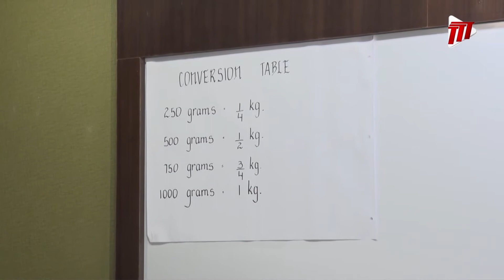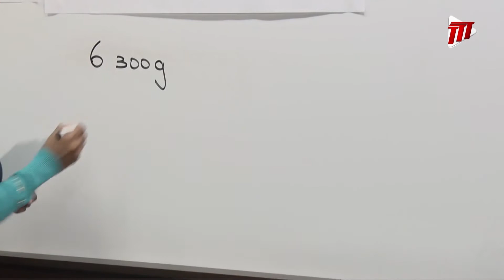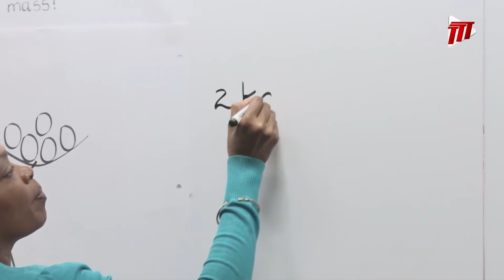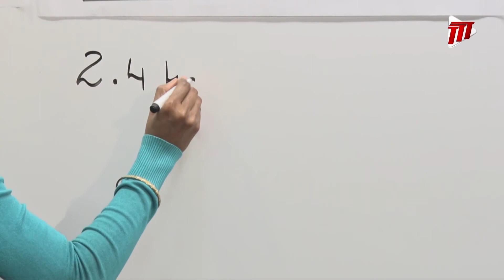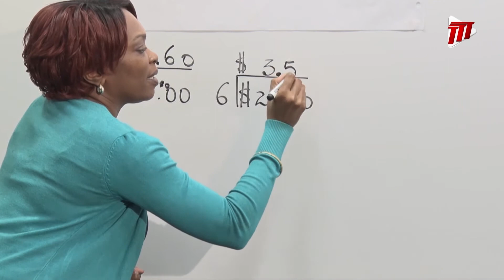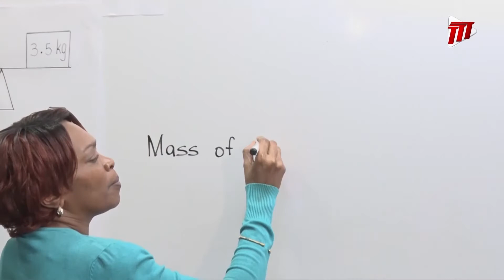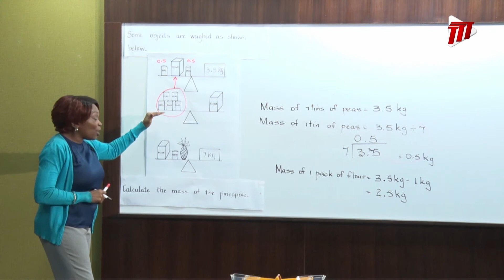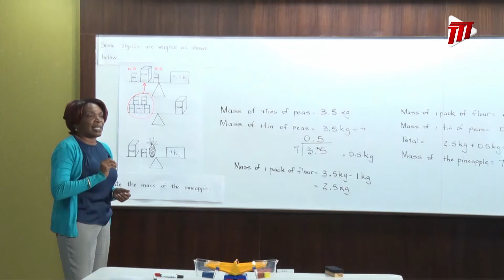Weight Mathematics - Erica Alleyne Charles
All rights reserved.Content may not be copied, reproduced, distributed, or transferred in any form or by any means without the Ministry of Education's prior written consent, and with express attribution to MOE.